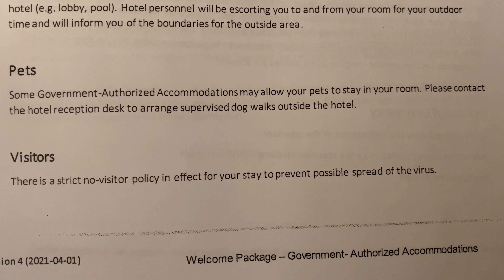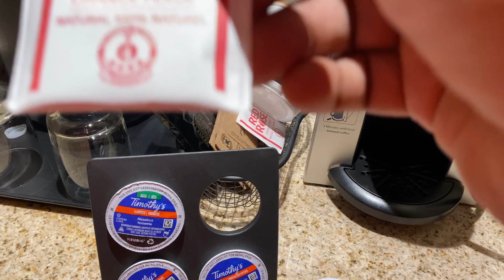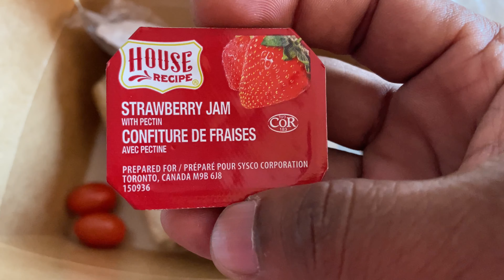Costly Quarantine in CANADA in Tamil / Three days in Marriott Hotel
Assalamu alaikum dear Friends, I just want to share My first three days Quarantine in Courtyard Marriott Hotel in Canada, It so Expensive and Awful experience It's like a VIP prison😃 and also full details for newly entering Canada and here I left some links for all detail if you needs.

Gadgets
Nikon Camera
Mini tripod
Apple iPhone 11
Boya mic